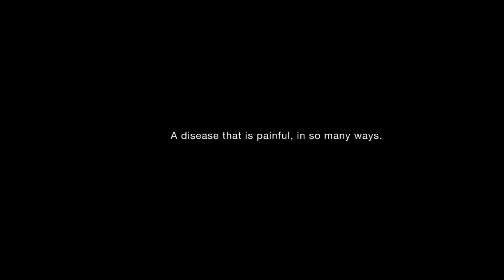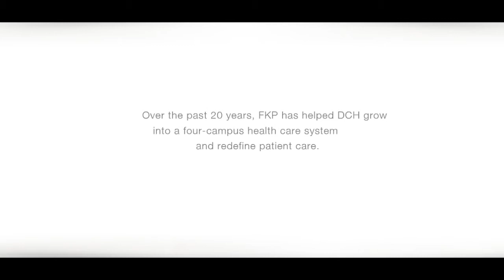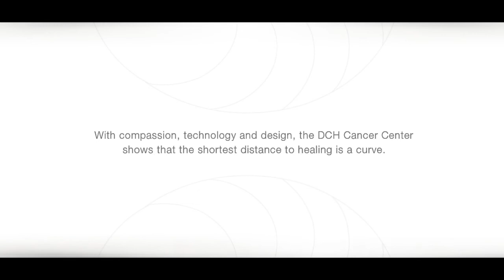DCH Regional Medical Center - FKP CaseStudy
CURVE APPEAL

By bringing together compassion, technology and
design, the DCH Regional Medical Center shows
that the shortest distance to healing is a curve.

Imagine that.